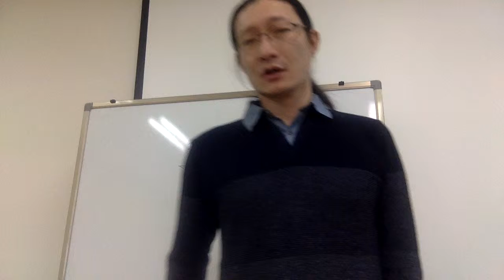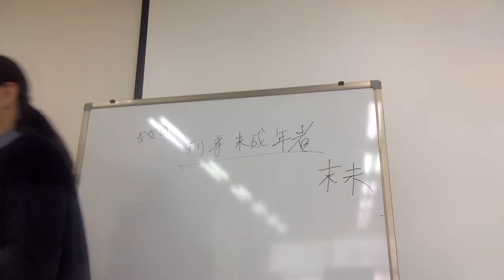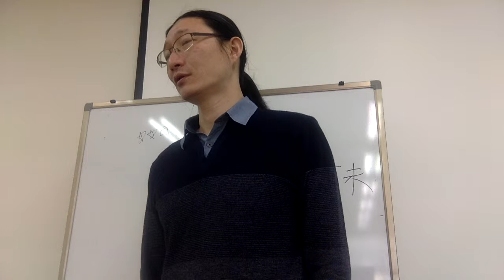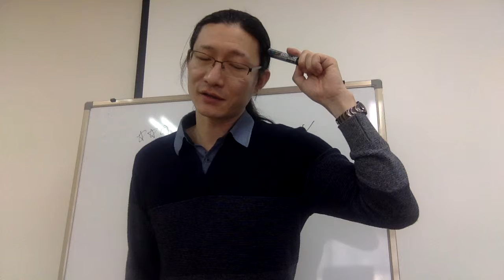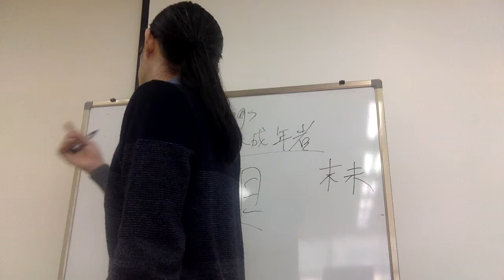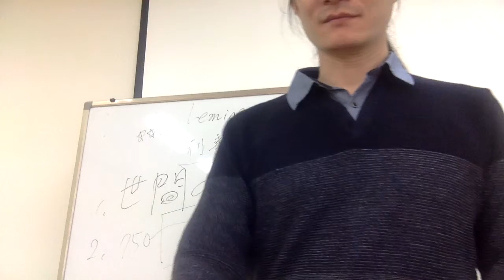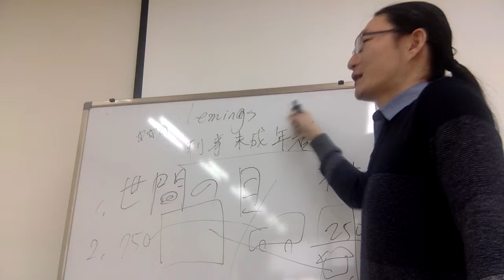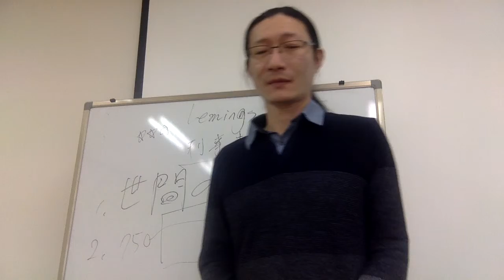韓国人には世間の目が一番大事 Capt Jang Japanese 연쇄교육 태평일술 프리토킹